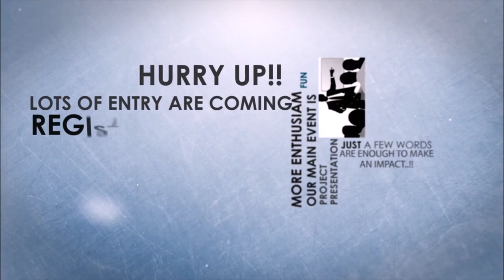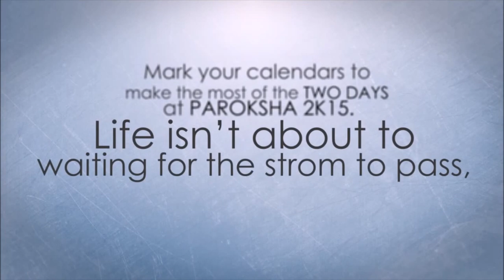PAROKSHA 2K15 Teaser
PAROKSHA 2K15 - A MOST AWAITED NATIONAL LEVEL TECHNICAL EVENT FOR POLYTECHNIC STUDENTS at G.H.Rasioni Institute of Engineering & Management, Jalgaon